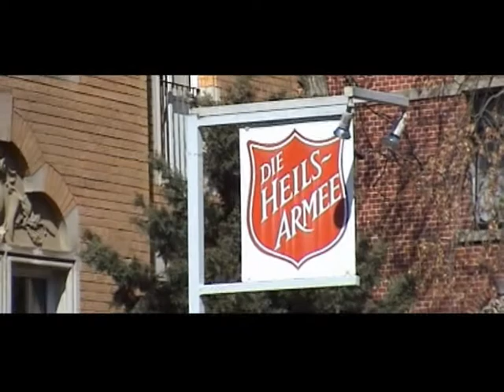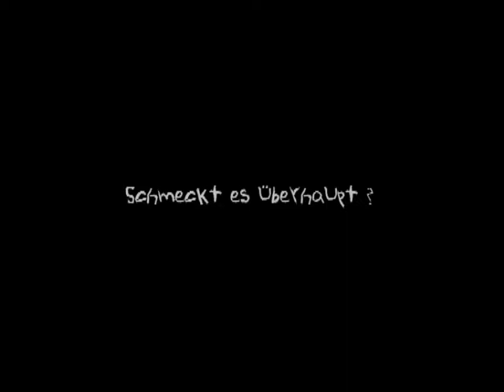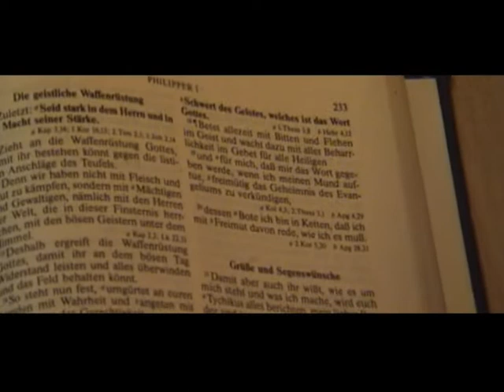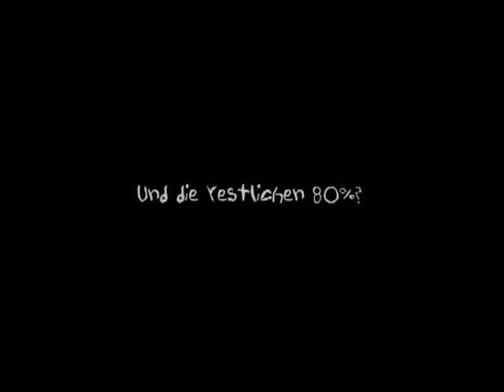Die Heilsarmee in Dresden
Die Aufgaben der Heilsarmee in Dresden werden in diesem Film vorgestellt! Einiges hat sich inzwischen geändert! Wir sind umgezogen auf die Reicker Straße 89. Das Essen koste 1€!
Unser Spendenkonto von Dresden:

Unser direktes Spendenkonto:

Konto Nummer: 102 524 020

Bankleitzahl (BLZ): 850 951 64

Institut: LKG Dresden

IBAN: DE 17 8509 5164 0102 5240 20

SWIFT-BIC: GENODEF1LKG

Spendenquittungen gibt es im Januar eines jeden Jahres!